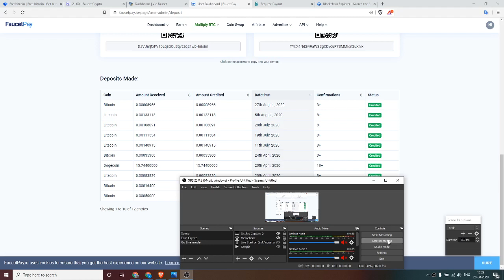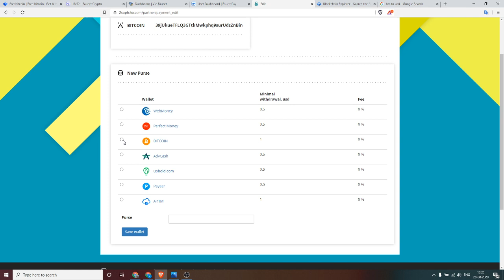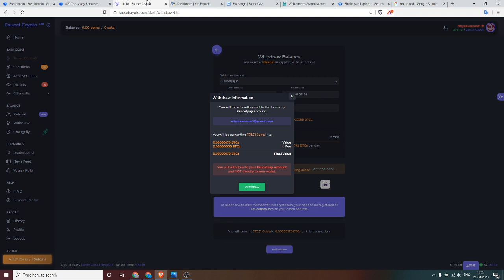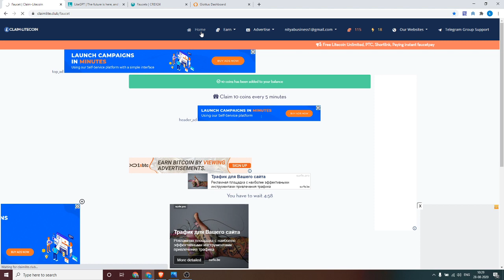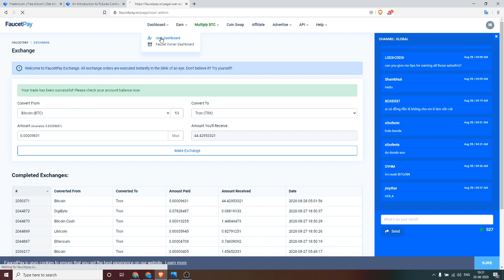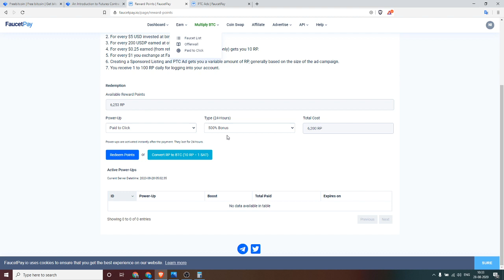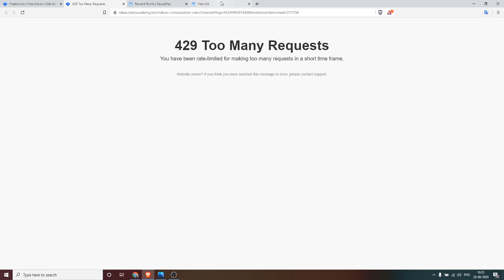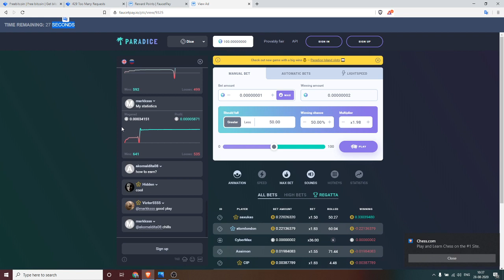Payment proof of 2captcha through bitcoin and faucetpay paid to click update - Tamil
Earn multiple crypto(BTC, DOGE, ETH, LTC, TRX, BTT etc)

Earn money from data entry with payment proof - Tamil

Earn TRX coin faucet
* TRX faucet 1

thefreebitcoins
get free bitcoin
earn 1 btc free
free bitcoin app
free earn
bitcoin app
earn real bitcoin
bitcoin miner free money
freebitcoin automatic